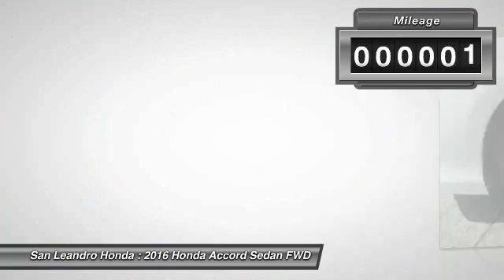2016 Honda Accord Fremont Ca 38575